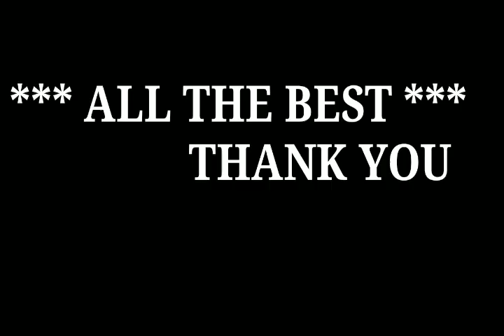SKU CET 2019/శ్రీ కృష్ణదేవరాయ యూనివర్సిటీ సెట్ 2019